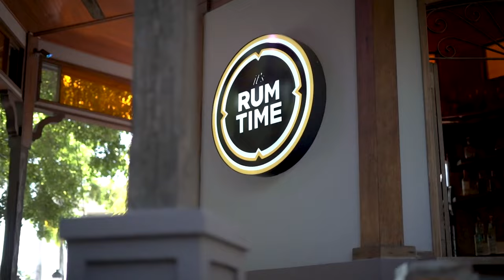02 PR GANA ENE 7 2022